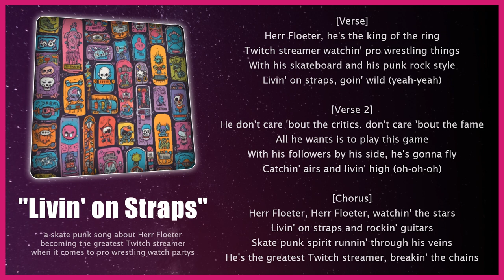Livin' on Straps 🎶 Punk Rock Rebellious | Pro Wrestling Songs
[Verse]
Herr Floeter, he's the king of the ring
Twitch streamer watchin' pro wrestling things
With his skateboard and his punk rock style
Livin' on straps, goin' wild (yeah-yeah)

[Verse 2]
He don't care 'bout the critics, don't care 'bout the fame
All he wants is to play this game
With his followers by his side, he's gonna fly
Catchin' airs and livin' high (oh-oh-oh)

[Chorus]
Herr Floeter, Herr Floeter, watchin' the stars
Livin' on straps and rockin' guitars
Skate punk spirit runnin' through his veins
He's the greatest Twitch streamer, breakin' the chains